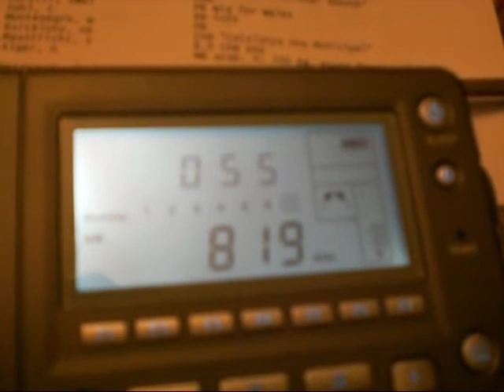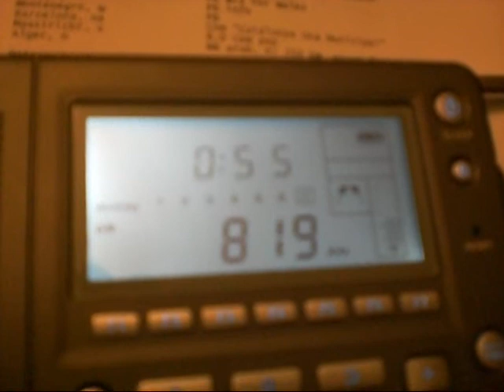ERTU General (Egypt) 819 MW, received in UK on 8th November 2011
An easy station to receive in Europe thanks to its 1000 kW transmitter in Batrah, Egypt. Distance from transmitter = 2100 miles / 3400 kilometres approximately.